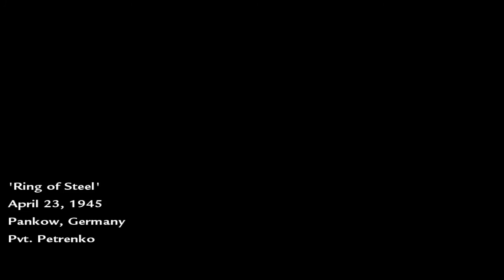Call of Duty : World at War Episodul 5 - S-a inundat metroul